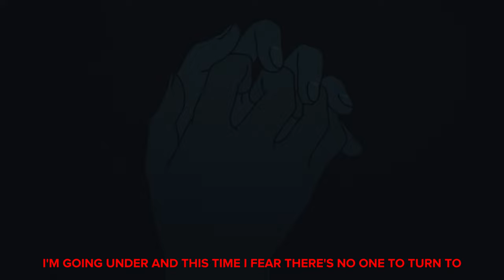Someone You Loved (Lyrics x AMV)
Lewis Capaldi

Anime

Kimi no Suizou wo Tabetai AMV
Mushoku Tensei: Isekai Ittara Honki Dasu AMV

P Y R O 忍